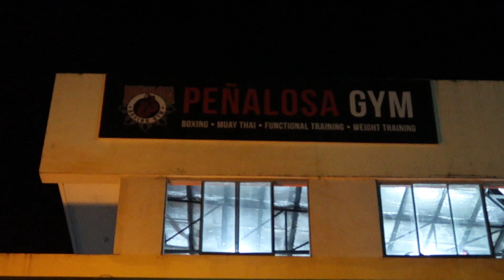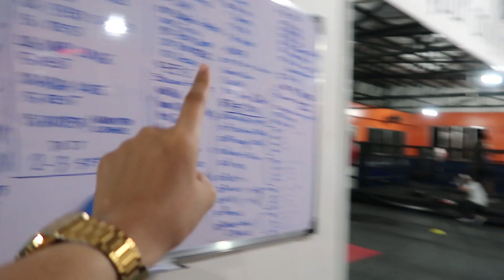Boxing Day! | Shine Mory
[ Watch in HD and minimize or maximize volume if needed ]